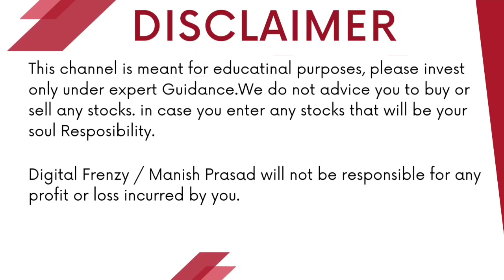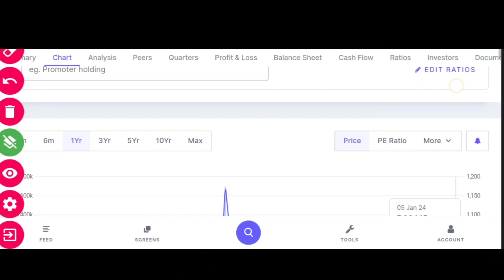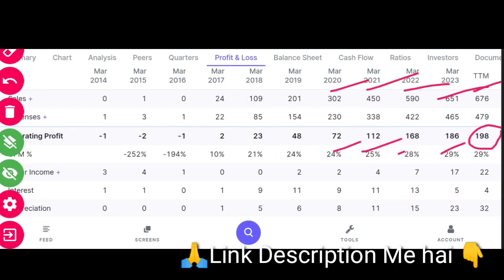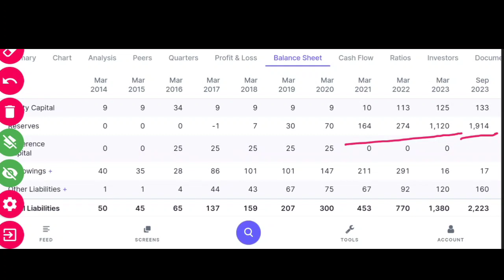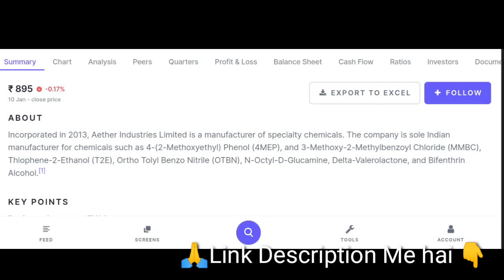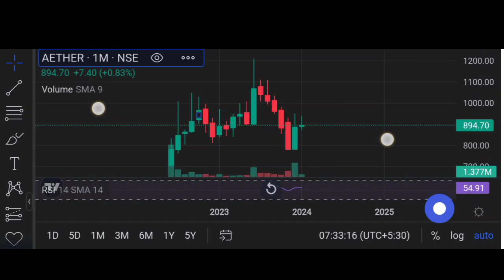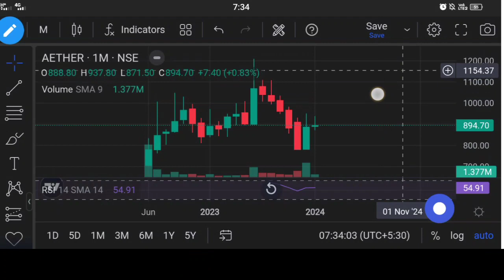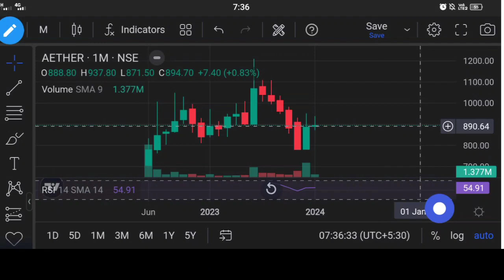Aether Industries Ltd बनेगा अगला MULTIBAGGER | DETAILED ANALYSIS | Digital Frenzy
Topic:
aether industries latest news
 aether industries share price
aether industries share
aether industries share news

Angel One:-
Introducer code: M445800
*TnC apply